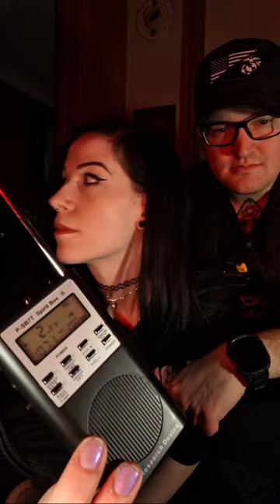🔴LIVE From Haunted Queen Mary! | with: Exploring Harley & DEVIL'S HOUR Productions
Haunted Queen Mary Paranormal investigation 👻
📍Rms Queen Mary, Long Beach, California